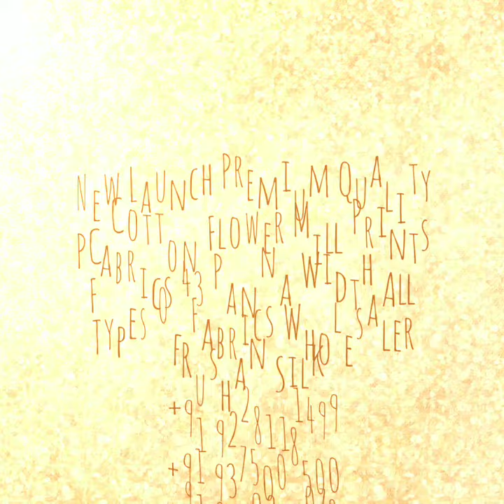Premium Quality PC Cotton Flower Mill Prints Fabrics 43 Panna Width Printed Fabrics Wholesaler.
All India Worldwide Wholesale Suppliers Rushan Silk Ahmedabad Gujarat India 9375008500